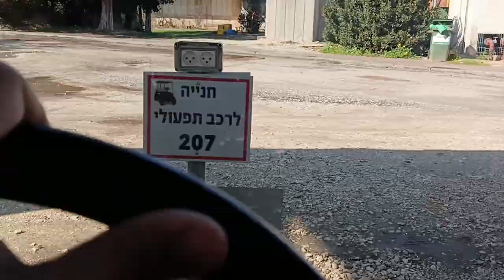Went for a ride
Kibbutz club car = round trip with Guy on the kibbutz. Right on the spot!